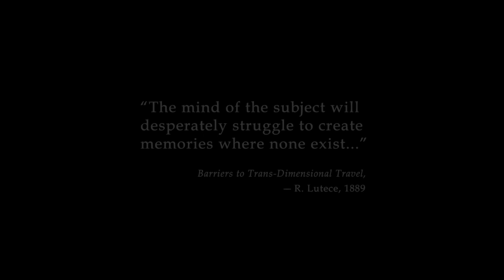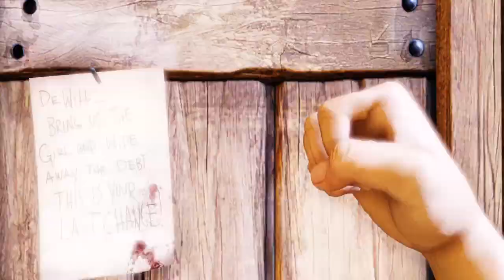Bioshock Infinite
Almost halloween :)